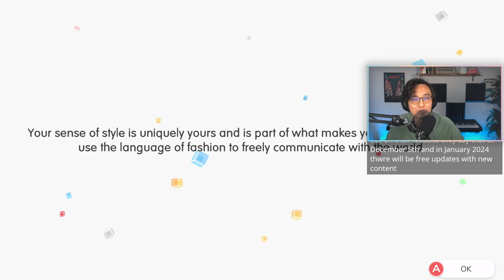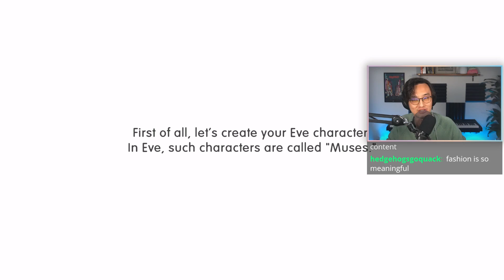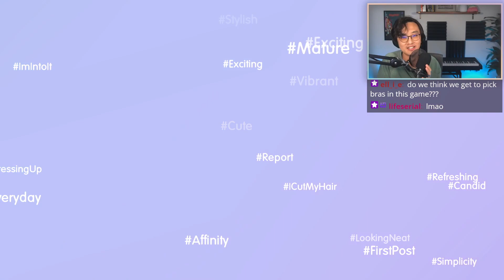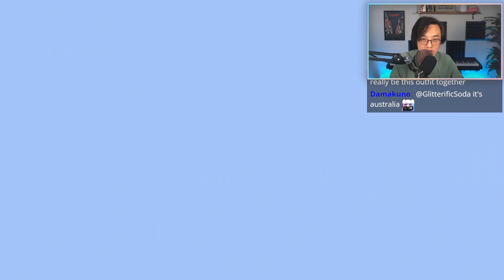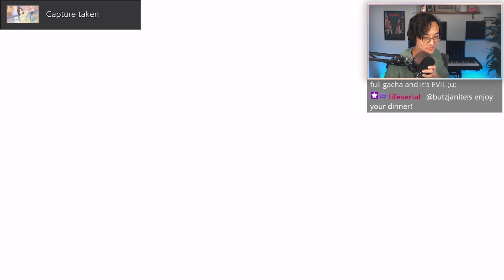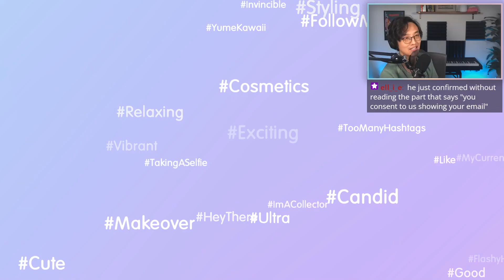this has potential to be my new Main Game✨[Stream Vod]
This video came from my Twitch stream! If you want to catch these live, I stream every Monday, Wednesday, and Friday at 3pm PT!